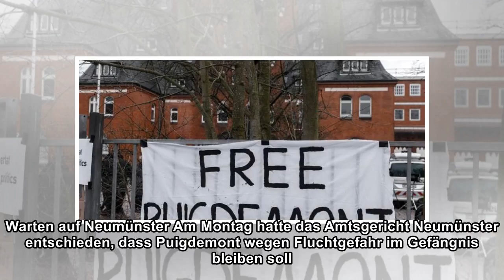Katalane in deutscher Haft: Puigdemont-Anhänger blockieren Straßen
Dienstag, 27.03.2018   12:08 Uhr Katalanische Separatisten haben aus Solidarität mit Carles Puigdemont mehrere Straßen blockiert, um gegen die Festnahme des ehemaligen Regionalpräsidenten in Deutschla...